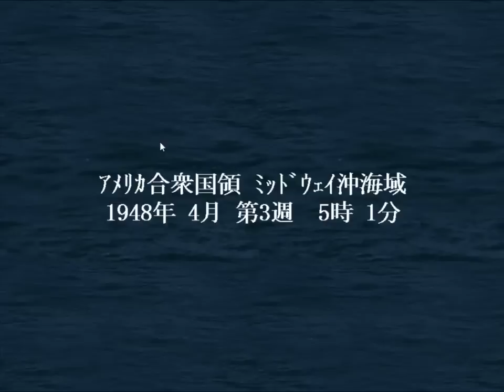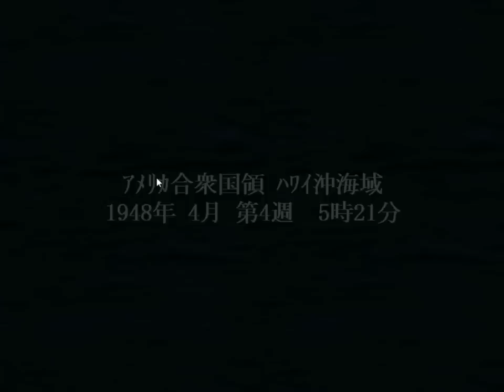▼[提督の決断4PK] 大和特攻リベンジ 第28話 「ハワイ真珠湾攻撃」~帝国海軍がハワイ真珠湾に帰ってきた！~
提督の決断4PKの続きです。
インド洋方面でイギリス軍を牽制したのち、反転してアメリカ軍の太平洋にける大拠点、ハワイ攻略をはじめていきます。
艦隊戦力は互角になっているので、洋上要塞型空母の艦載機の数で一気にアメリカ軍の太平洋艦隊を壊滅させにいきます。

ついに私の勤めている会社でも在宅勤務が推奨になりました。。。
こればかりは不謹慎ですが、コロナ万歳と言うところでしょうか。毎日毎日朝晩の満員電車のストレスから解放されると思うとうれしいですね。今までも週に2回、2月に8回まで、という制限つきで在宅勤務が認められていましたが、これを機に永続的に在宅勤務を推奨として、制限も撤廃してもらいたいものです。